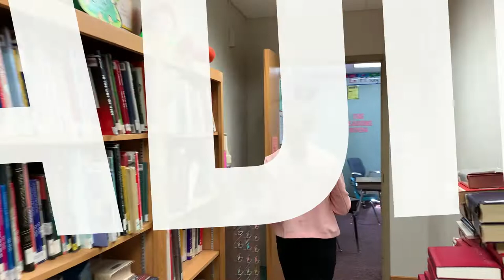OLOL School Virtual Tour 2020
We hope you enjoy this virtual tour of our award-winning parish school!